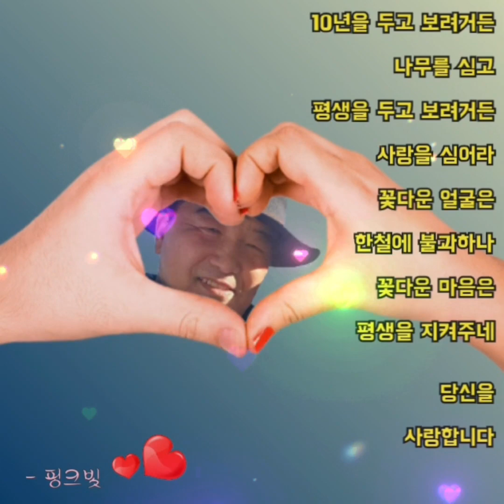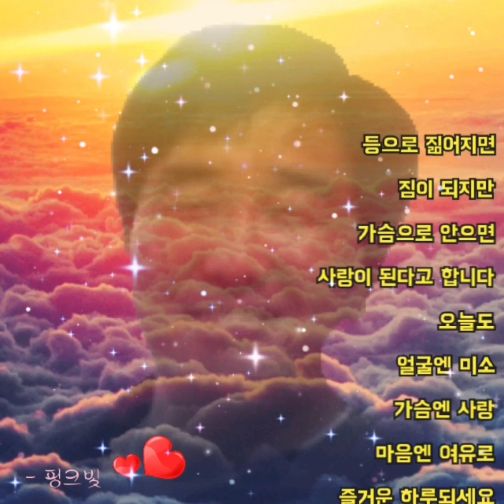시랑을 심어라